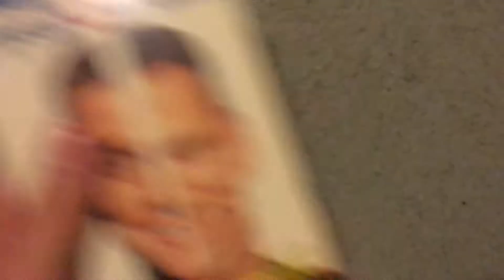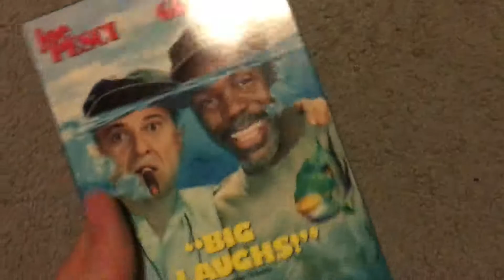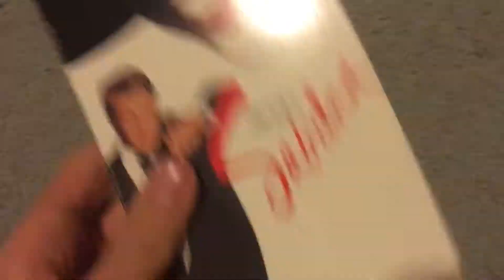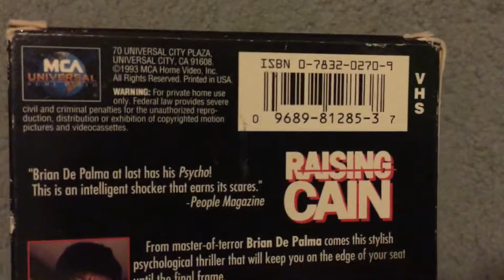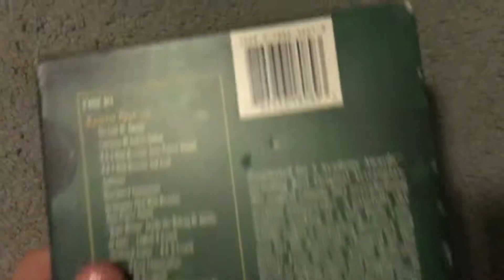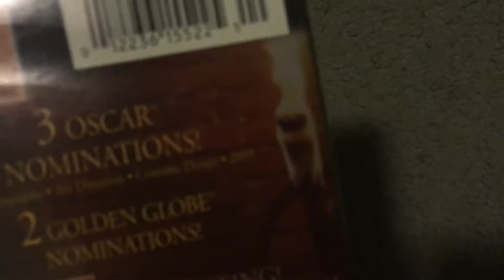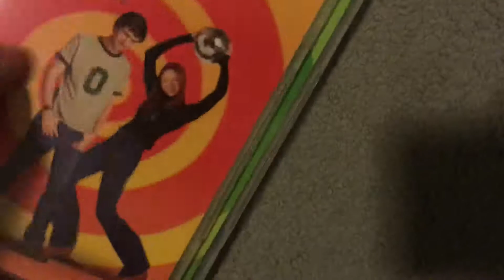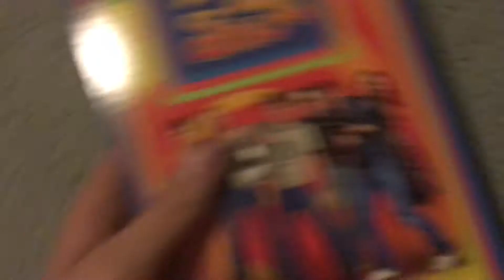VHS and DVD Update for January 5, 2019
Welcome back and of course, I’m taking a break from the celebrity movie collection videos and I hadn’t done one since Wednesday (because of school), but that’s okay. I can always do one later which I probably might. Anyways, I’m back for another update video and this is also my first update for 2019, and there wasn’t really much to choose from there unfortunately this time, but that’s okay. Enjoy!